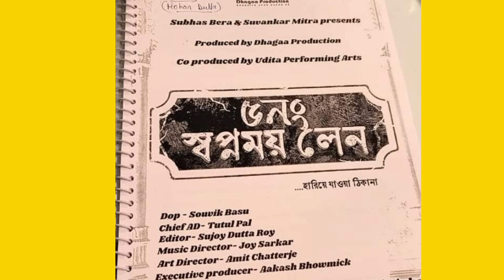Kathi2/ Kanguba / Kh237 New Update Kamal Hasan/Thalapathy Vijay